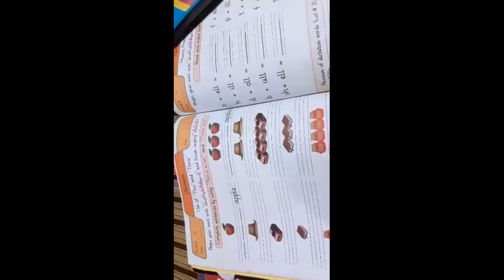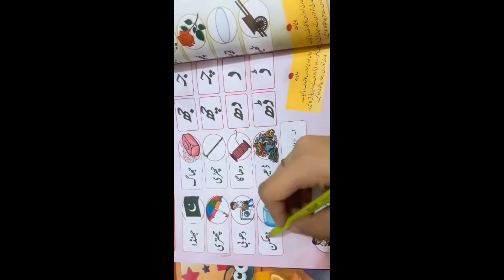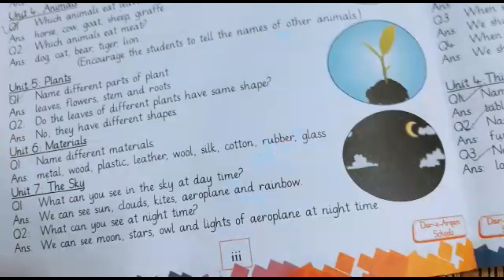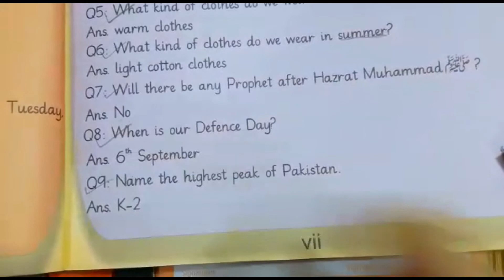Prep (20 July 2020)